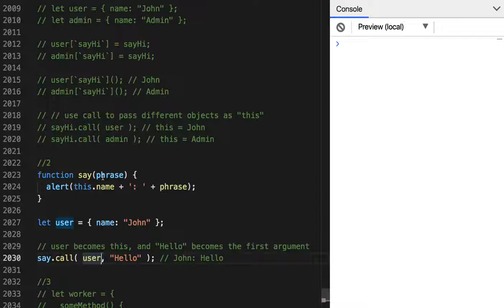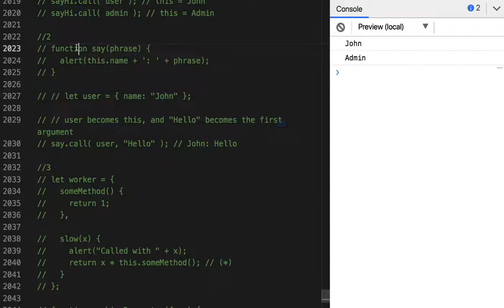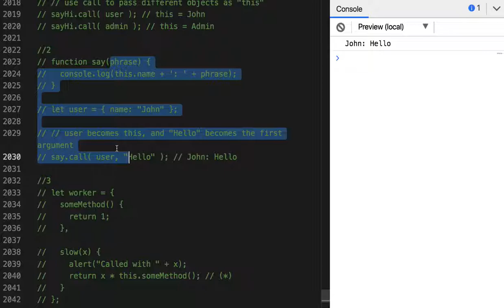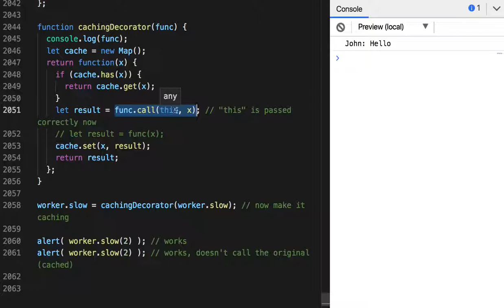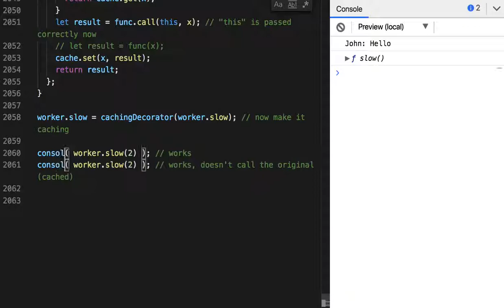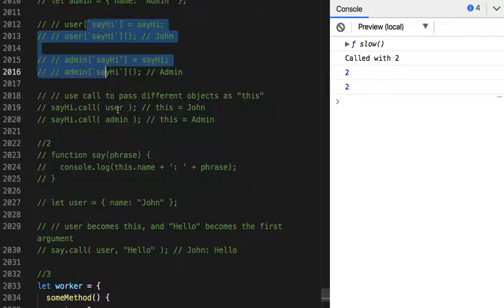98 - call 한 걸음 더